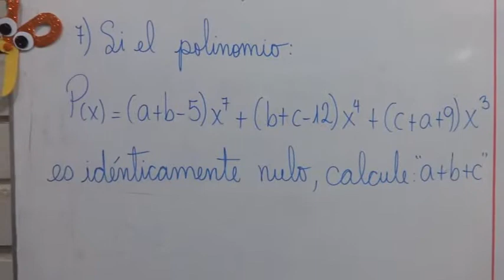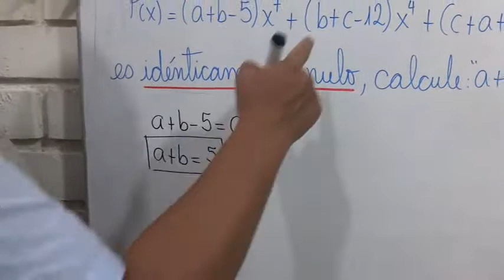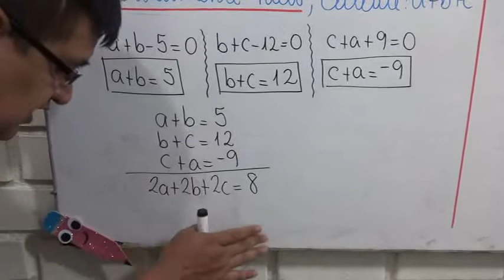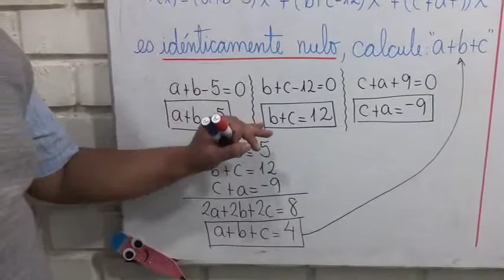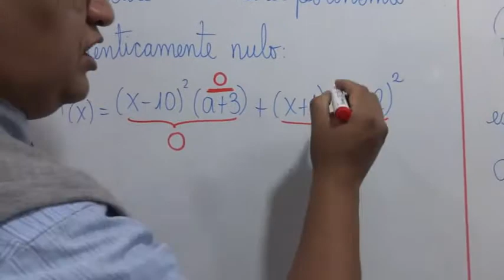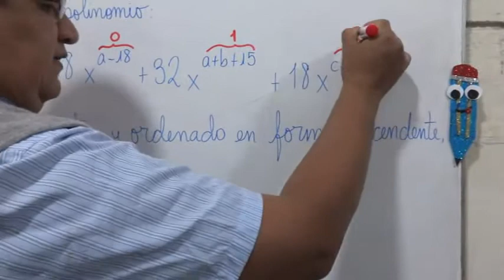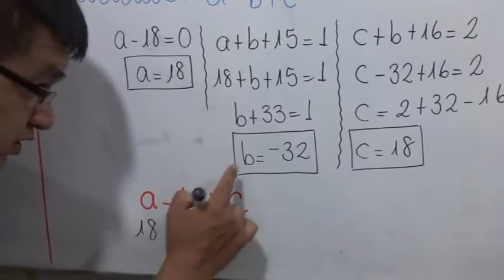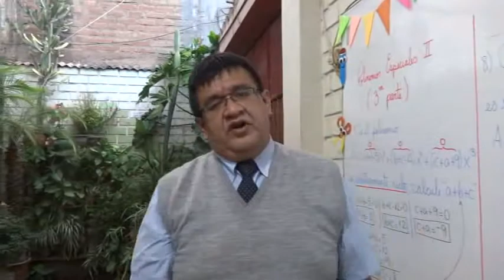POLINOMIOS ESPECIALES II 3RA PARTE 2° SEC